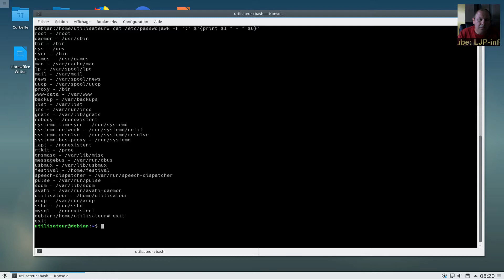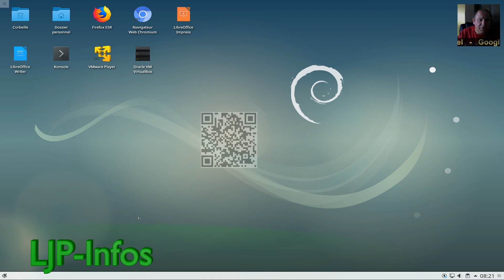Mini tuto - Lister les utilisateurs Linux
Cette vidéo présente comment lister les utilisateurs d'un système Linux.

Au passage vous pourrez y découvrir l'utilisation de la commande "awk" qui permet de découper en différents champs un texte préformaté.

Les commandes utilisées:

cat /etc/passwd
cat /etc/passwd |  awk -F ":" $'{print $1}'